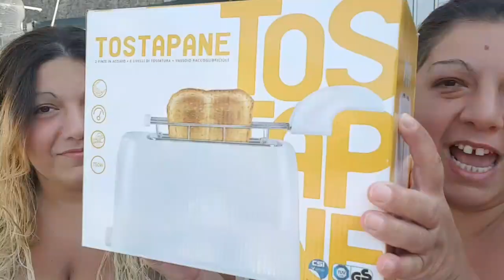Regali fatti a mano da nonna Elena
Ciao Barbie Family vi facciamo vedere cosa ha fatto la nonna Elena con le sue mani.
Sono troppo belle.
Se vi piacciono provo a rifarle io.